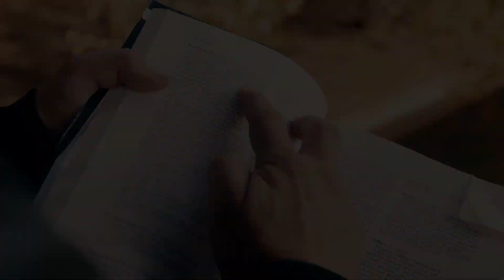Nosferatu Robert Eggers' (2024) Trailer | Release Date | First Look Released!!!!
Nosferatu (2024) -

get ready for some chills and thrills! nosferatu, a gothic horror film set to release in 2024, is putting a fresh spin on the 1922 vampire classic. are you excited for this upcoming spooky movie? it's going to be a real treat for horror fans!